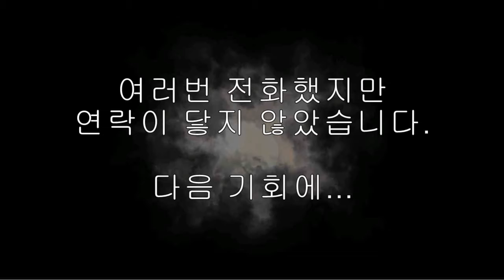제16화 포켓몬스터 | 포켓몬 코리아에 전화해보았습니다.(Pokemon EP.16)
리자몽 오류카드에 대해 포켓몬 코리아에서는 어떻게??
궁금해서 전화해봤습니다만...